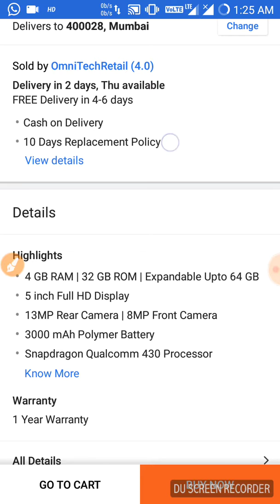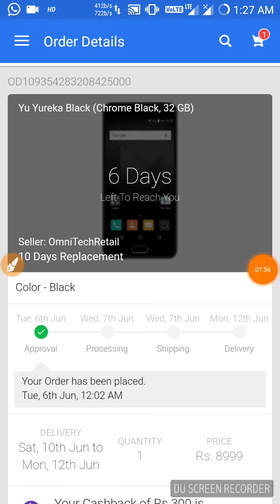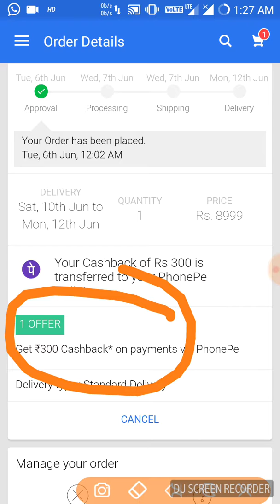Yu yureka black mobile in Flipkart by order of phone pe app (300 ) cash back.....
black in flipkart by order of phone pe app (300 ) cash back.